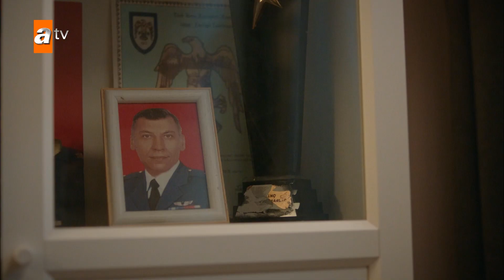Burada tek bir hırsız var - Bir Küçük Gün Işığı 24. Bölüm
Bir Küçük Gün Işığı 24. Bölüm Özeti:
Elif’in endişeyle beklediği velayet kararı Dila’nın lehine sonuçlanır. Elif ve Güneş’in beraber geçireceği sadece son birkaç günü kalır. Bu sırada Feraye, Ümran’dan hisselerini ister. Ümran hapse girme tehlikesiyle karşı karşıyadır ama yine de Fırat’a bir şey anlatmaz. Güneş, Dila’ya gitmek istemiyordur. Elif ise çaresizdir. Dila, Güneş’i aldıktan sonra değil Elif’le görüşmemesi için onu kreşe dahi göndermez. Elif, Güneş’i görebilmek için tüm sınırları zorlar. Sonunda Dila’dan şikayetçi olmaya, ifadesini değiştirmeye karar verir. Dila’nın uçurumda onu öldürmeye çalıştığını, gerçeği söyleyecektir. Ümran ve Cemil, Elif’e öfke kusarken Fırat arkasında durur. Ümran bir taraftan Feraye’nin, bir taraftan da Cemil’in baskısıyla iyice köşeye sıkışırken bütün bu düğümü çözecek olanın Elif olduğundan habersizdir.